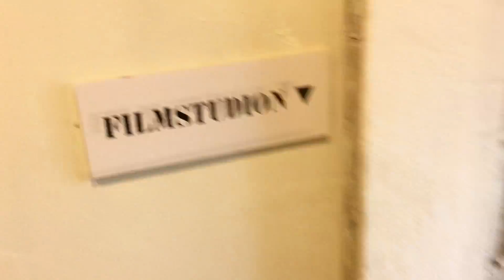Testar → VAD BRINNER MEST?! | Crash Brothers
Vi gör en test, vad BRINNER MEST: en stor bunt med TÄNDSTICKOR eller en stor bunt med TOMTEBLOSS?!

Det blir en RIKTIGT STOR ELD!!

Ge gärna en tumme upp om ni gillar videon!